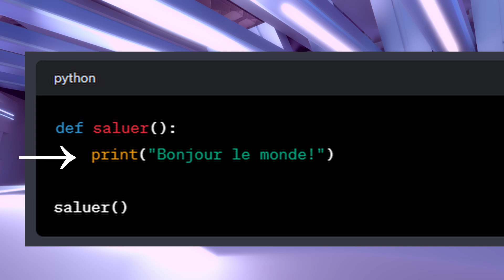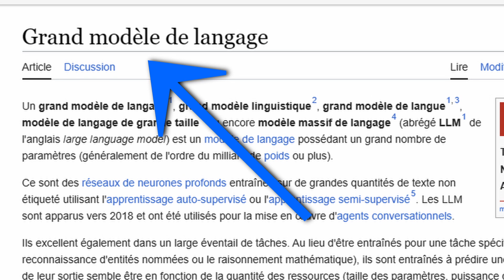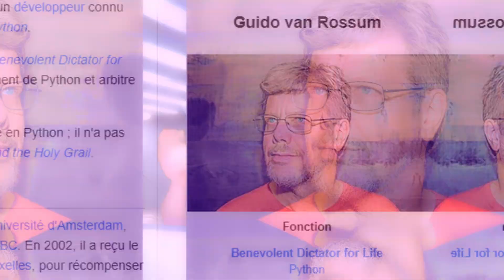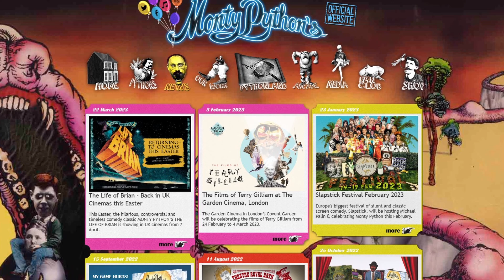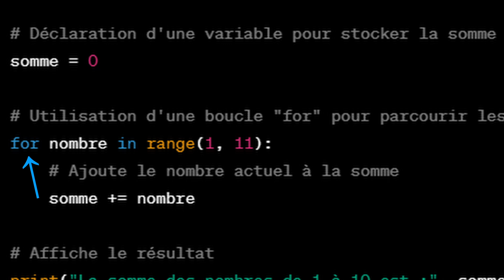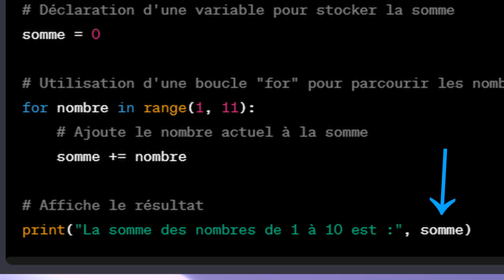Langage python : discussion découverte avec mon IA Anna 🤖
Rejoignez-moi pour une discussion décontractée autour d'un café virtuel avec Anna, mon IA, alors que nous explorons ensemble les merveilles du langage de programmation Python. Que vous soyez novice en codage ou un développeur chevronné, cette conversation est faite pour enrichir votre compréhension de Python de manière ludique et accessible.

Dans cet échange convivial, Anna pose des questions clés sur Python, nous plongeant dans les concepts fondamentaux et les applications pratiques qui rendent ce langage si populaire et puissant. De la syntaxe intuitive aux vastes bibliothèques, découvrez pourquoi Python est le choix de prédilection pour les débutants en programmation et les experts de l'industrie.

Prenez votre café et installons-nous confortablement pour cette discussion Python avec une touche d'intelligence artificielle.

00:00 intro avec animation 3d qui m'a fait pleurer de difficulté
00:57 qu'est-ce que python ?
01:17 Pourquoi Python est si populaire ?
01:52 Dans quel domaine est utilisé le python ?
02:12 Beaucoup de développeurs utilisent Python ?
02:46 Quel avantage offre Python par rapport à un autre langage ?
05:06 Comment est nait le python ?
06:43 Pourquoi dit-on qu'un code est "pythonesque" ?
07:13 Quels sont les différents paradigmes de ce langage ?
07:57 Exemple d'un programme simple en python
09:27 Anna vous inspire avec le langage Python :D